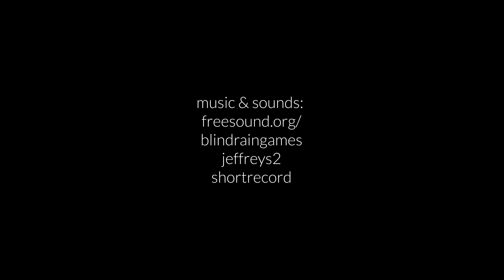Maura Tamez – “Our Memory”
A navigation of Maura Tamez’s family cultural heritage and matrilineal ways that have traveled across borders from Nde ancestral territory (U.S. Southwest) to Sqilxw lands.

UBC Okanagan Faculty of Creative and Critical Studies
FILM 371: Digital Documentary Production